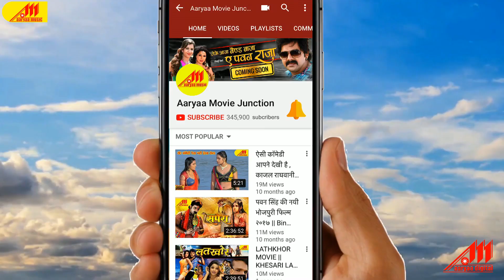Gaili Masiniya Garmai | Rakhi Dubey का जबरदस्त भोजपुरी गाना 2020 | भोजपुरी सुपरहिट सॉन्ग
Song Name  : Gaili Masiniya Garmai
Singer: Rakhi Dubey